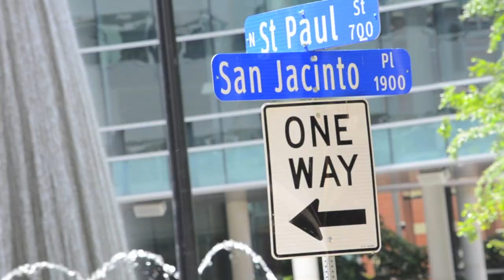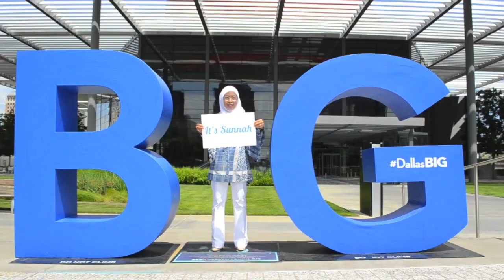HAPPY - Dallas Muslims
Inspired by the music video of Happy - Pharrel Williams
Film Team: Alaa Ali, Nida Abu-Baker, and Eman Alhajjaji.
(The Graffiti Girls)

The people of Dallas gathered to show some everything is bigger is Texas. Video inspired us to take the hadith  "When you smile to your brother's face, it is charity" to action! Smile it's Sunnah.=)

"The prophet (peace be upon him) saw a smile as a gift of joy -- an emotional gift, not a material one -- a gift whose substance is received by the heart. When the Prophet (peace be upon him) said: "your brother's face" he was not implying that smiling is only prescribed upon meeting someone. This advice applies to every occasion where a smile can bring cheer, lighten the mood, or reduce the stress that people are feeling."

Special thank you to the Dallas youth, the couples, and especially the wonderful people of other faiths who helped us out.
Keep Texas smilin, y'all!